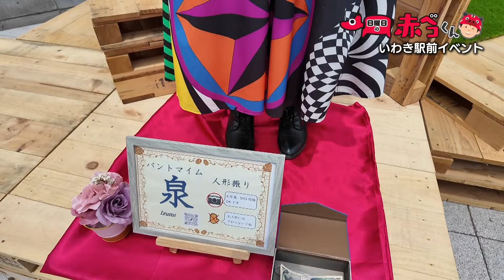いわき駅前イベント編「日曜日の赤ベコくん」＃8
「お人形さん？」いわき駅前で開かれていた商店街イベントにやってきた赤ベコくん。音楽やら動物やら賑やかな通りに異空間が！？

福島中央テレビ「ゴジてれＣｈｕ！」で放送中のコーナー。福島県郡山市出身のタレント「赤ベコくん」が日曜日の福島県内をめぐります。出会った皆さんの幸せを願い、鍵盤ハーモニカを演奏！果たしてどんな珍道中になるのでしょうか？放送した内容をもとに、ネットオリジナル動画を毎週金曜YouTubeで動画を配信していきます。